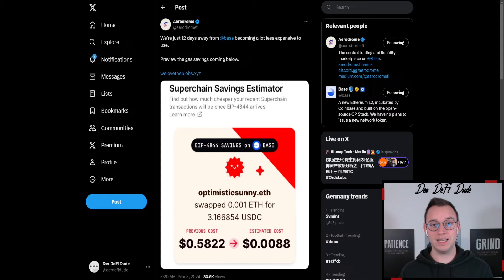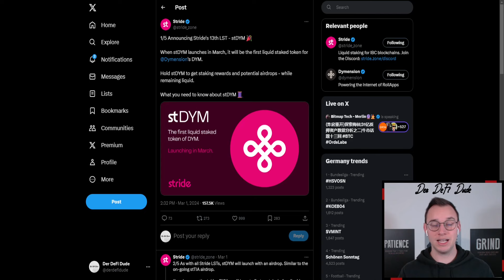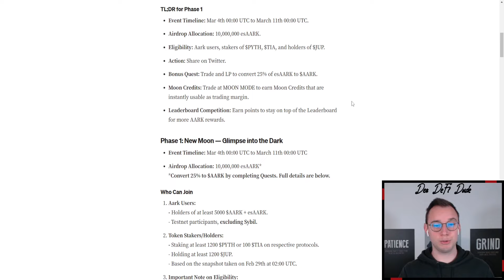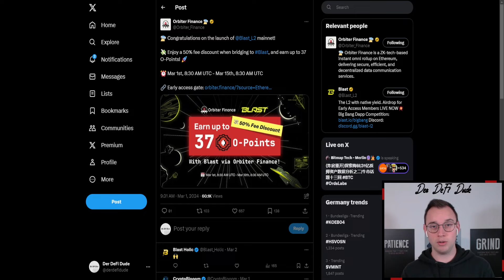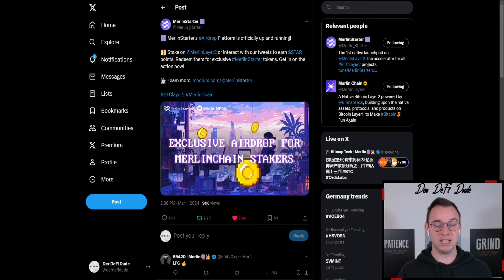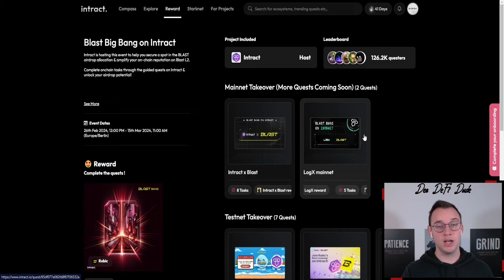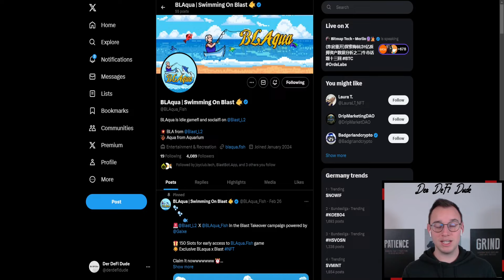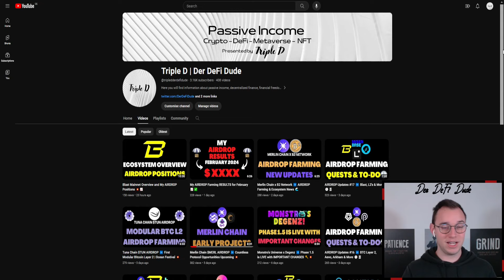AIRDROP Updates #18 ➡️ Stride, Aark, Blast & More 🕔📓